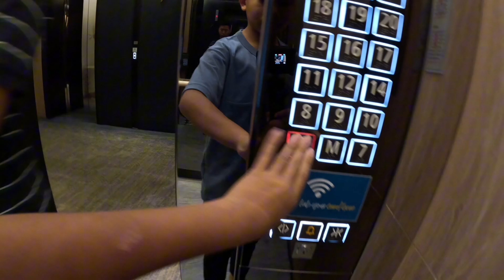I attempted to Surrive at a 4 star hotel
Places- Hitori Shabu Thailnd (Thong Lo)
Hotel= Staybridge Suite (Thonglo)
BANGKOK!

-Join or follow HERE!
-  / prohinofficial
-  / prohinoffic
-  / poonpsstudent

-Editing= Clipchamp/Capcut
-Recording= Gopro/Canva
-Thumbnail= Canva